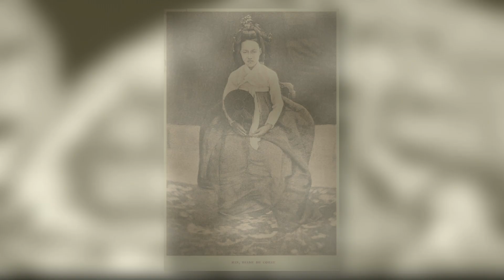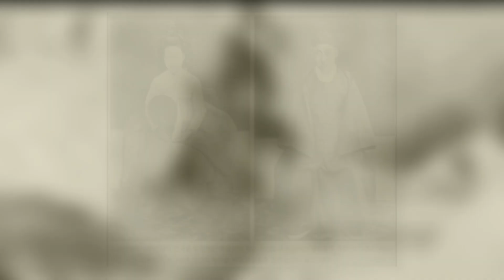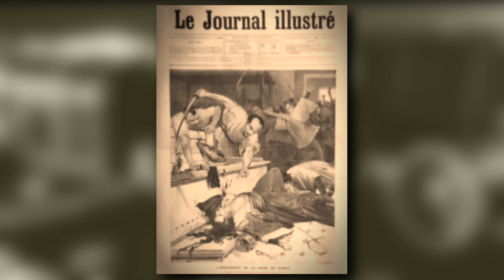"Empress Myeongseong Assassination: Attempt to erase Korea's national existence"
Queen Myeongseong or Qeen Min was a historical figure who served as the last empress of the Joseon Dynasty in Korea in the late 19th century. She was born on October 19, 1851, and passed away on October 8, 1895. Ratu Myeongseong is known for her active role in the modernization efforts of Korea and her fight for her nation's independence from foreign influences.

During her husband's reign, King Gojong, Ratu Myeongseong was involved in political policies and became a strong advocate for change in Korea. She promoted the modernization of the government, infrastructure development, education, and industry. Ratu Myeongseong also played a role in preserving Korean cultural identity and protecting national interests amidst pressures from foreign powers such as Japan and China.

However, Ratu Myeongseong's life ended tragically when she became the target of assassination in 1895 by Japanese agents who opposed her influence and her efforts to resist colonization.